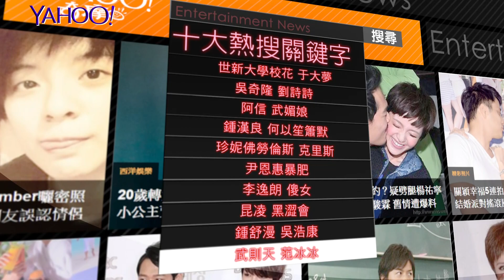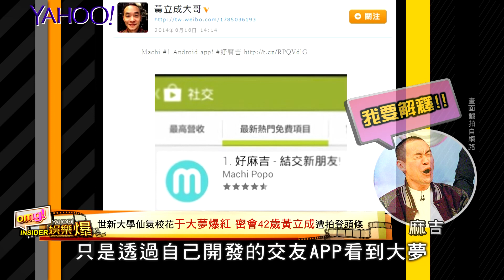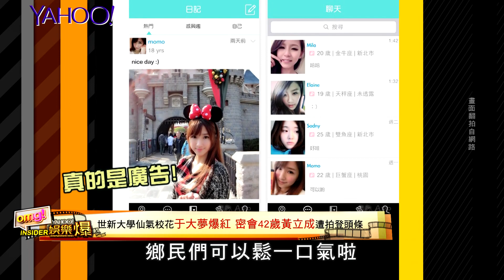【Yahoo娛樂爆】世新大學仙氣校花于大夢爆紅 密會42歲黃立成遭拍登頭條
世新大學仙氣校花于大夢爆紅 密會42歲黃立成遭拍登頭條
▼你還會想看▼
潘瑋柏笑稱唱跳比羅志祥厲害?
鄭秀文裸曬長腿 要粉絲high抖胸部?

還想看更多？